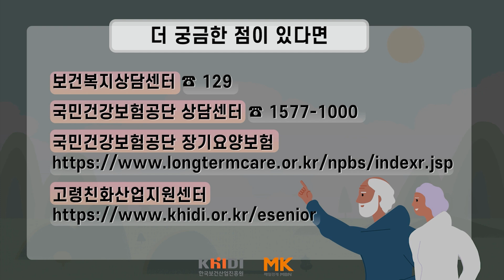[백세톡톡] 부드러움에도 불구하고 먹기 힘든 음식은? /중년/은퇴/퇴직/노후준비/노인장기요양보험/국민연금/기초연금/퇴직연금/시설급여/복지용구/요양원/요양시설/노인/노후/매일경제TV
출연: 김웅철, 박지영, 김범근 한국식품연구원 가공공정연구단 단장
제작 : 한국보건산업진흥원 고령친화산업지원센터 X 매일경제TV